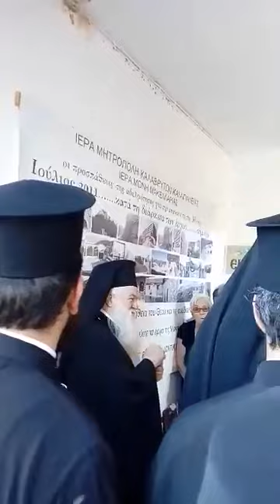Tελετή μεγαλοσχημίας της μοναχής Συγκλητικής-4